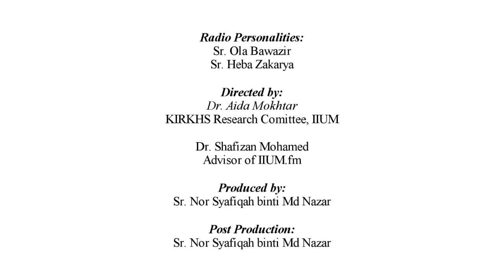SPECIAL PROGRAM : INSIGHT INTO RESEARCH AND PUBLICATION IN THE IIUM - 300318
DJ OLA AND DJ HEBA ( 3 - 4 PM)
SPECIAL GUEST: PROF. DR. MAJDI BIN HAJI IBRAHIM
TITLE: INSIGHT INTO RESEARCH AND PUBLICATION IN THE IIUM
(TRANSLATION STUDIES: CHALLENGES AND OPPORTUNITIES)